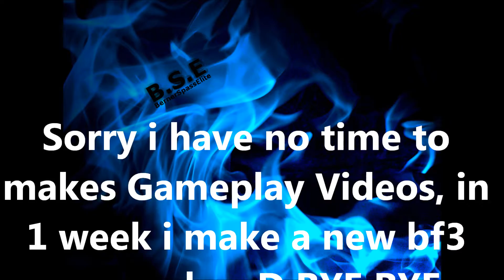Sorry i have no time to makes Gameplay Videos, in 1 week i make a new bf3 gameplay :D BYE BYE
Sorry i have no time to
makes Gameplay Videos, in
1 week i make a new bf3
gameplay :D BYE BYE